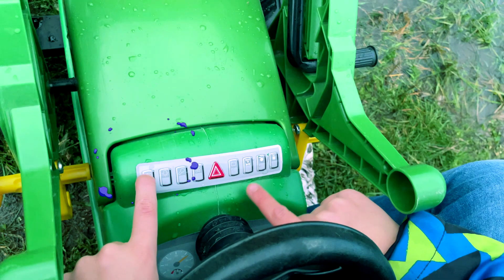JOHN DEERE Tractor Pulls Cement Mixer Out of Mud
In this tractor video, we see a John Deere Tractor pulling a cement mixer out of mud. By using the power of a tractor, we're able to move heavy equipment and objects without any trouble. This is a great example of how tractors can be used to help with a variety of tasks.